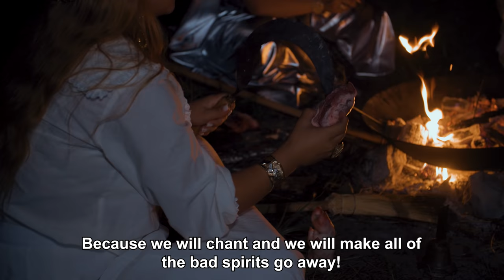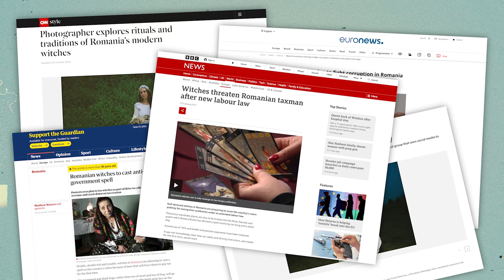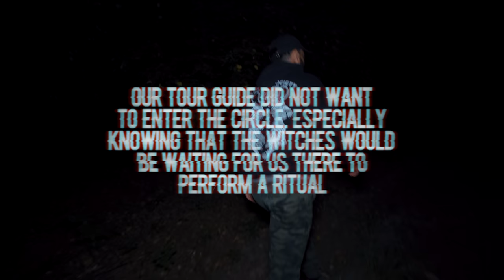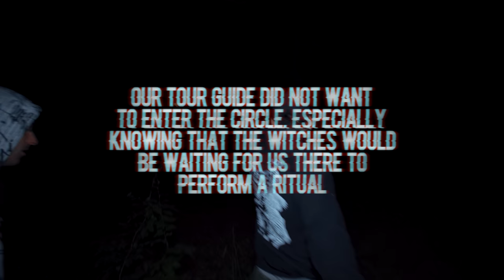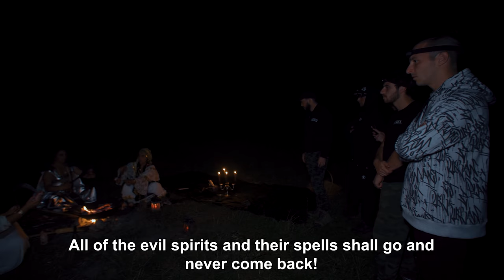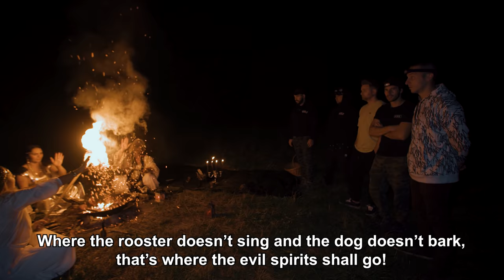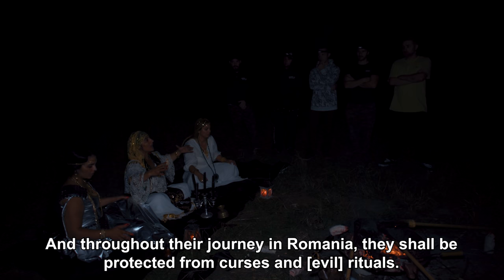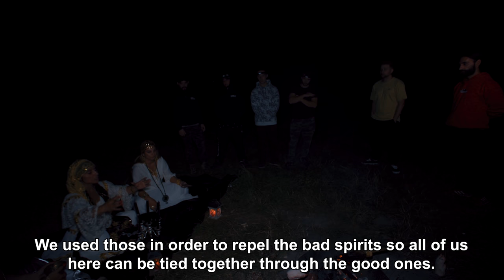OVERNIGHT in HAUNTED HOIA BACIU FOREST: Black Magic Ritual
Overnight in the Haunted Hoia Baciu Forest of Romania where we ask the most powerful and well known witches in all of Europe to join us to utilize their magic in. away that will bring the most paranormal activity throughout the night.  What they end up doing is black magic...

Started by @TFIL , the OVERNIGHT channel is dedicated to weekly paranormal investigations at new haunted locations! This is part of our August 2021 Romania trip that includes Hoia Baciu, Corvin Castle, Banffy Castle, Bran Castle & Witch's Pond.
Only a small amount were made & all will be signed by myself (Elton) & Corey
2) Every $1 spent on SendItSociety.com = 1 Entry